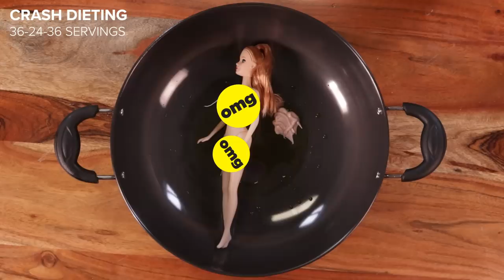GirlsFeed S01E06 – Shaadi Nahi Ho Rahi Yaar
Tell us what do you think about marriage.

GirlsFeed is our variety show discussing the struggles, joys, highs and lows of being a woman in India.

Special Thanks to World For All!